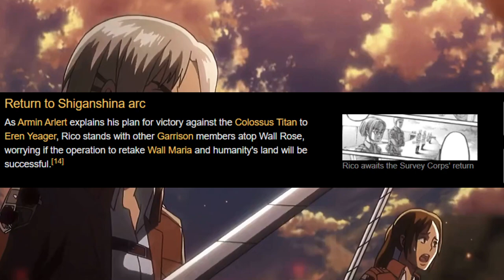Rico Brzenska: Attack On Titan's Forgotten Character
I have no clue how I forgotten Rico's existence considering she was part of the Garrison but I did. Hopefully Isayama gives us confirmation that's she's alive and well.
Rico still Top 5 waifus in  the series tho